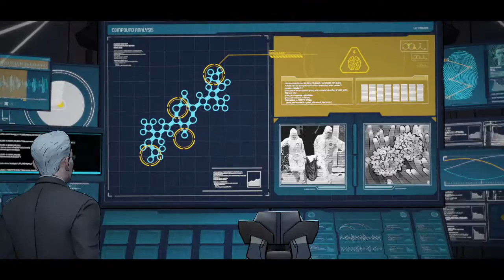Die Kinder Gothams 🎮 Let's Play BATMAN The Telltale Series Season 1 Deutsch/German Walktrough #05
✎ Deine Kommentare helfen mir, meine Videos zu verbessern! Egal ob positiv oder negativ: Ich freue mich auf konstruktive Kritik! ✎

EINE STADT VOLL KORRUPTION

Erlebe Gotham wie nie zuvor, in einem storybasierten, episodischen Abenteuer des preisgekrönten Studios hinter den Videospielreihen zu The Walking Dead und Game of Thrones.

Erkunde eine lebendige, atmende Comicbuchwelt als Gothams berühmtester Sohn, Bruce Wayne, und sein rachsüchtiges, Verbrechen bekämpfendes Alter Ego, Batman. Deine Moral und ein wachsames Auge für Hinweise werden deine Entscheidungen und das mögliche Ende der Geschichte beeinflussen – also wähle mit Bedacht. Mit einer herausragenden Besetzung an Synchronsprechern, darunter Troy Baker, Richard McGonagle, Tavis Willingham und Laura Bailey, kombiniert Batman: The Telltale Series Telltale Games' unglaubliches Gespür für narratives Gameplay mit einigen der kultigsten Helden und Schurken der DC Comics.

Batman: A Telltale Game Series ist eine völlig neue Interpretation der ikonischen Batman-Story im unnachahmlichen Telltale- Stil, die den Spieler sowohl in die Rolle von Bruce Wayne als auch unter die Maske des DUNKLEN RITTERS schlüpfen lässt. Dabei erleben Spieler ein atmosphärisches Superhelden-Drama der Extraklasse voller Action, Verbrechen, Korruption und dem Bösen, das hinter jeder Ecke von Gotham City lauert.

SEI BRUCE WAYNE UND BATMAN!
Tauche in die komplexe Psyche von Bruce Wayne ein und entdecke, wie sich das Superhelden-Ego des welberühmten Detektivs auf das Privatleben von Bruce auswikt. Entscheide selbst, ob du bestimmte Situationen und Aufgaben im Spiels als Milliardärs-Playboy oder als Superheld löst.

DU ENTSCHEIDEST!
Deine Handlungen und Entscheidungen haben direkten Einfluss auf den gesamtem Story-Verlauf, den Geschehnissen in Gotham City am Tag und in der Nacht, sowie Batmans persönliche Beziehungen zu bekannten Charakteren wie Alfred, Vicky Vale, James Gordon und vielen mehr. In einer Stadt voller Betrug und Korruption braucht jeder Held zwei Gesichter.
Wenn Dir mein Video gefallen hat, dann würde ich mir sehr über einen Kommentar und einen Daumen freuen. Schau doch auch mal in meine anderen Videos.